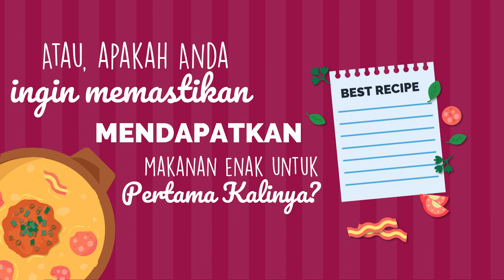Trik Jualan Resep Makanan Soto Betawi, Sambal Goreng Ati, Tahu Telur, Rendang Daging Sapi,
Jasa Edit Video Promosi / Trik Jualan Resep Makanan Soto Betawi, Sambal Goreng Ati, Tahu Telur, Rendang Daging Sapi, atau

Daftar Isi
00:00 - Cara Edit Video Iklan Lapis Legit, Tips Konten Lawar Bali, Tips Iklan Rujak Cingur
00:10 - Contoh Iklan Promosi Resep Makanan Nasi Goreng, Gado-Gado, Sate Padang, Nasi Campur,
00:30 - Contoh Video Promosi Resep Makanan Nasi Uduk, Rawon, Sate Kambing, Martabak,
00:40 - Contoh Konten Branding Resep Makanan Sate Padang, Pecel Lele, Es Teler, Rujak,
00:50 - Resep Makanan Sop Buntut, Rujak, Ikan Bakar, Mie Goreng,